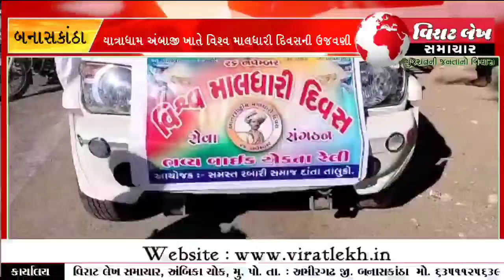AMBAJI | યાત્રાધામ અંબાજી ખાતે વિશ્વ માલધારી દિવસની ઉજવણી